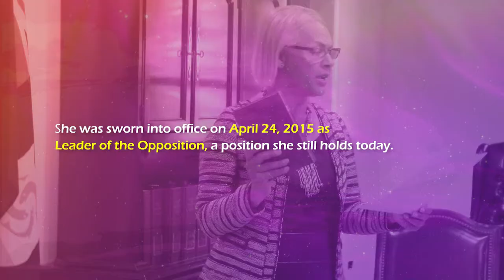Caribbean Women in Parliament - Fast Facts #5 - Hon. Palmavon J. Webster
International Women’s Day takes place on Friday March 8th and the theme this year is BalanceForBetter. In observance of the day, the Office of the Parliament provides some fast facts on Caribbean Women in Parliament.

In this installment, we look at the Hon. Palmavon J. Webster, member of the House of Assembly of Anguilla.